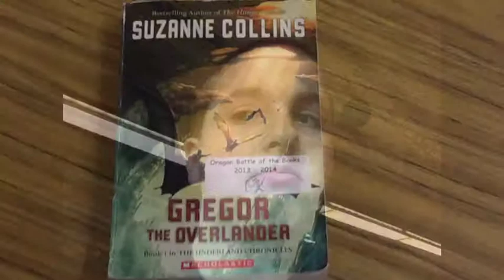Gregor the Overlander by Jack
BookTubes are book promotional book trailers created by kids for kids.